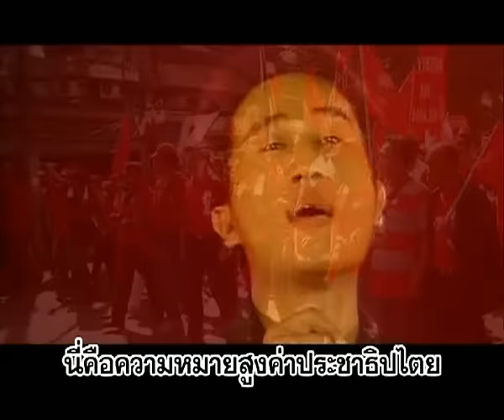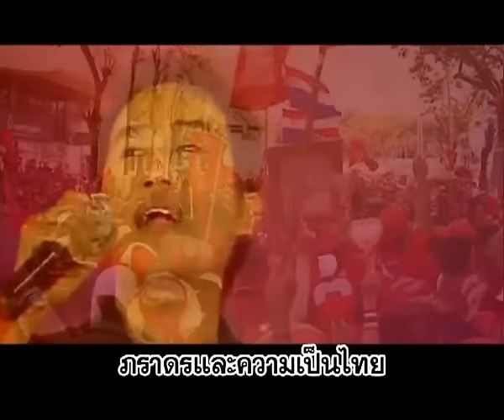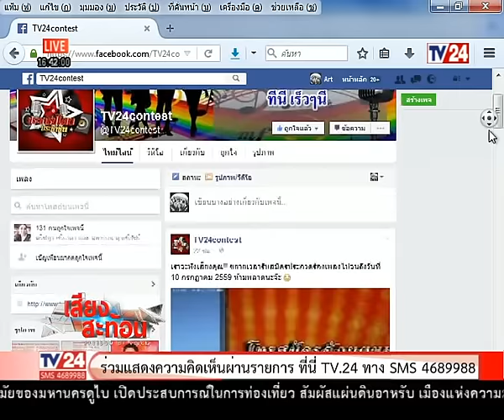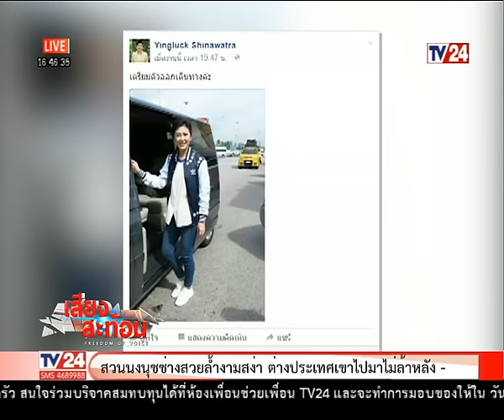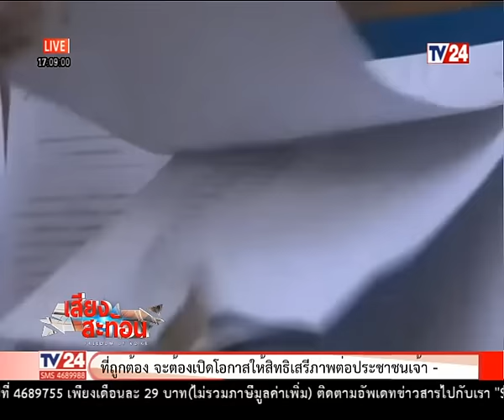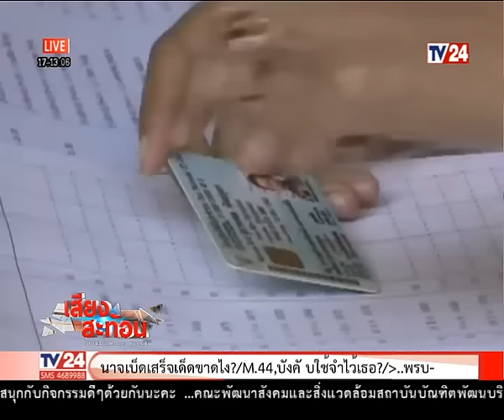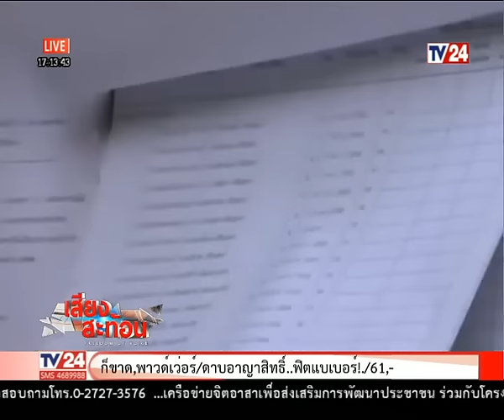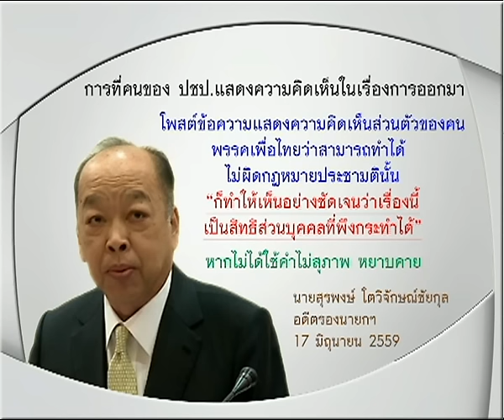เสียงสะท้อน ตรีชฎา ศรีธาดา 18 06 59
รายการ เสียงสะท้อน กับปอย ตรีชฎา ศรีธาดา ประจำวันเสาร์ ที่ 18 มิถุนายน 2559 ทางช่อง TV24